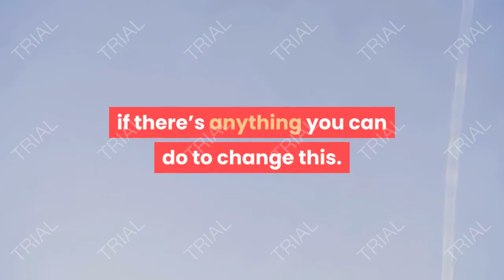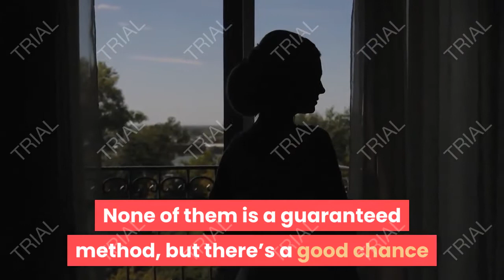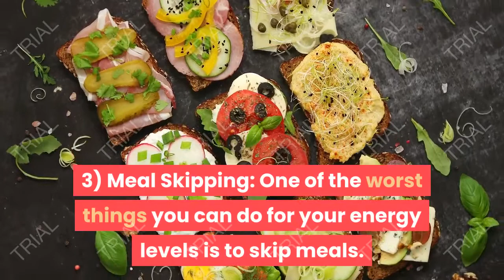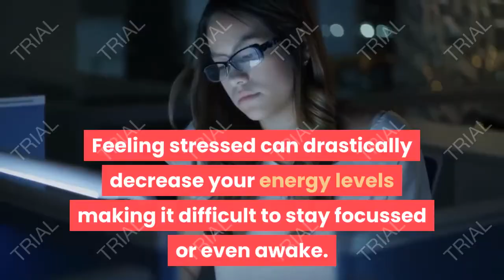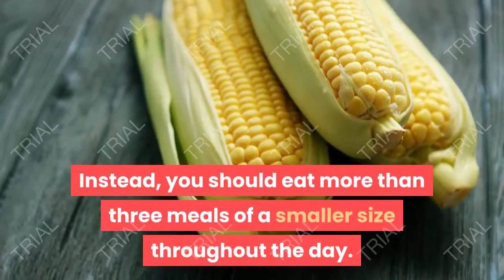5 simple safe and natural ways to boost your energy levels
Our increasingly busy lifestyles both in and out of work are placing more demands on us than ever. All of this extra strain can really wear us out, and people are complaining of low energy levels in ever-growing numbers.

If you’re one of the many people who feel affected by low energy levels, then no doubt you’ll be wondering if there’s anything you can do to change this. Although doctors can offer medication to help with some energy level problems, there are actually natural ways of improving your energy levels that don’t require a trip to the doctor or any special drugs